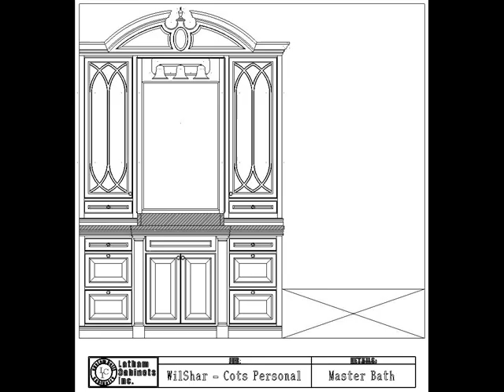Crossed Arch Masterbath Final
This is the final video for the crossed arch style doors.  Before and after style pictures.